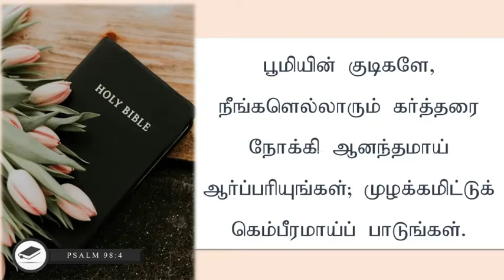ONE VERSE A DAY | Tamil Christian Devotion | August 02, 2020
- Pr Barnabas Joel